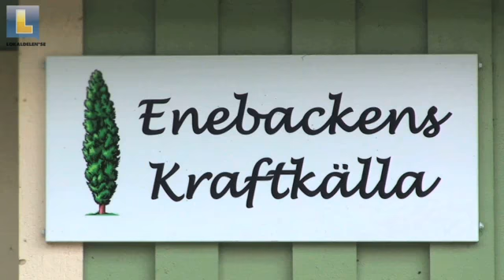Friskvård Tvååker Enebackens Kraftkälla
Enebackens Kraftkälla beläget i Tvååker är utmärkt om du letar efter friskvård eller viktminskning. För att veta mer ring 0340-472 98, besök oss på Nackhälle 22, 43277 Tvååker eller kolla in hemsidan på ovanstående url.